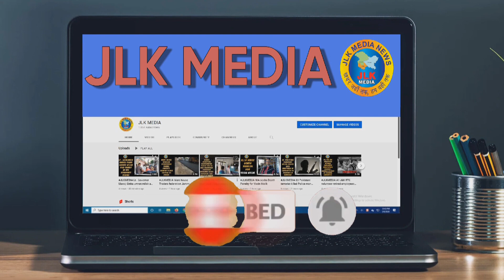JLKMEDIA Sanitary Inspector association address press conference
Sanitary Inspector association address press conference